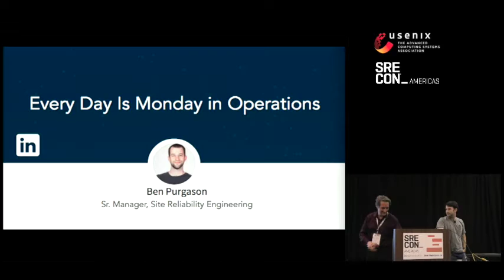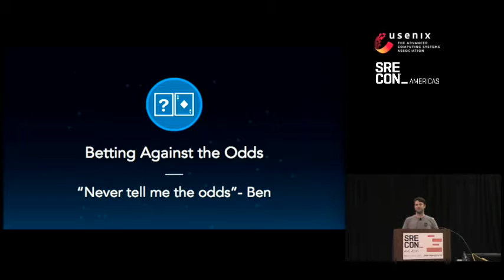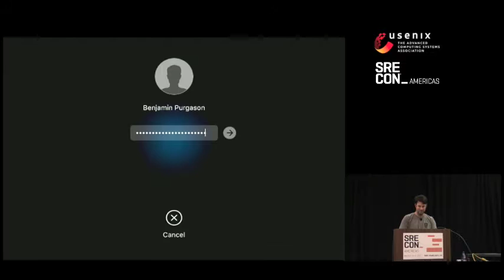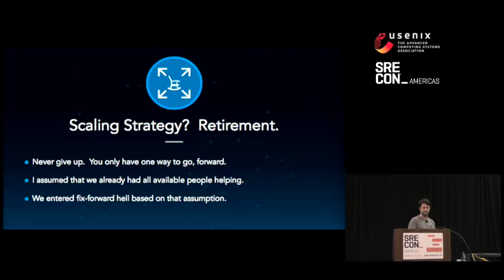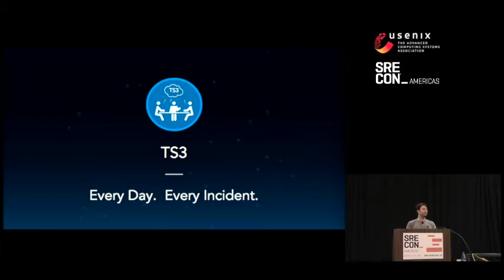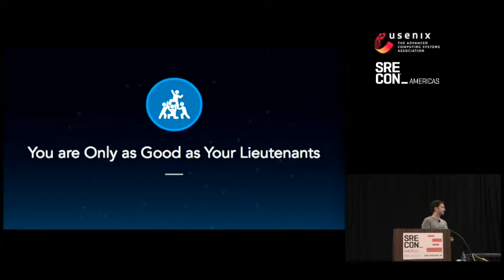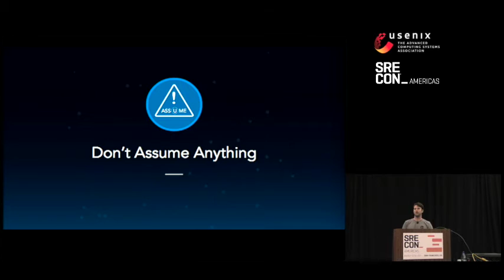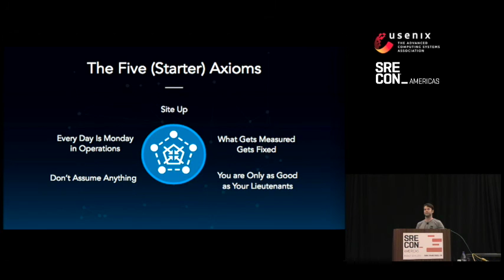Every Day Is Monday in Operations - LinkedIn - SRECon2017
Benjamin Purgason, LinkedIn
Abstract:
When I first joined LinkedIn the SRE landscape looked like the wild West: no rules, few laws, and everyone had their own way of doing things. The SRE team was a scrappy band of firefighters working around the clock just to keep the operational fires in check.

As we began to mature we came to resemble something you might find in the “DevOps” movement. We began influencing the lifecycle of applications, upleveling the LinkedIn stack, and reducing the need for the firefighters of yesteryear. Over time we grew into the modern SRE team at LinkedIn.

I am here to share my experiences, challenges, and learnings collected over the course of my tenure as a Site Reliability leader. I will cover ten axioms, fundamental patterns which offer an effective strategy for dealing with the pair of incredible demands placed on modern SREs: the need for uptime and to participate in an accelerating software development cycle.

Join me as I share my war stories—how things went right, how things went very wrong, and the role of the axioms throughout it all.